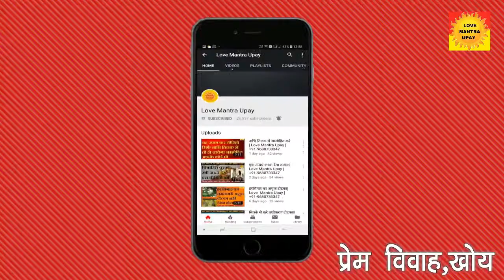vashikaran totke-एक उपाय से करे 3 स्त्रियों को सम्मोहित| Love Mantra Upay |+91-9680733347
एक उपाय से करे 3 स्त्रियों को सम्मोहित| Love Mantra Upay |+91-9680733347

Is video mien btaya hai ki kaise aap matr ek upay se 3 striyon ko ek sath vashibhut kr skte hia usse smmbhog kr skte hai. Is video ke baare mein adhik jankari jannane ke liye aap hame call bhi kar skte hai.

मंत्र इस प्रकार है:-
मम कार्य सिदध कुरू कुरु स्वाहा  ||